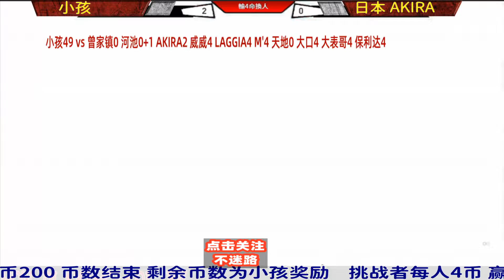小孩守擂赛！日本挑战者能打掉小孩几个币？拳皇15